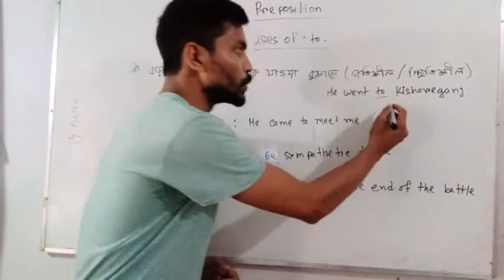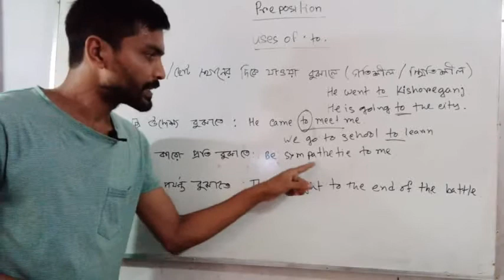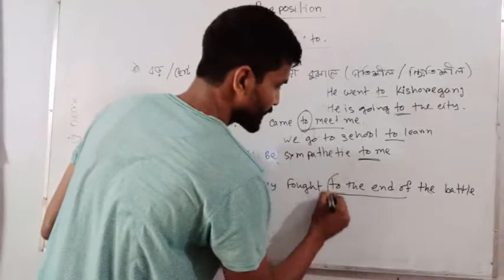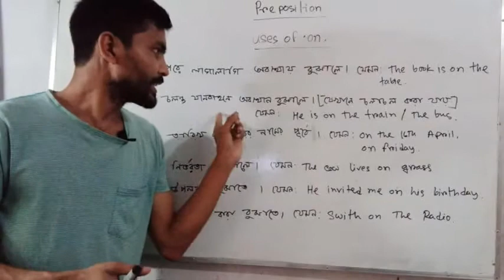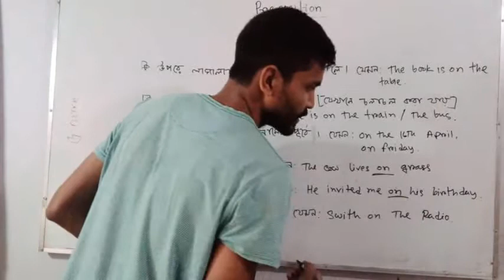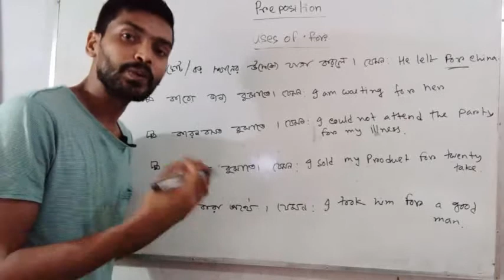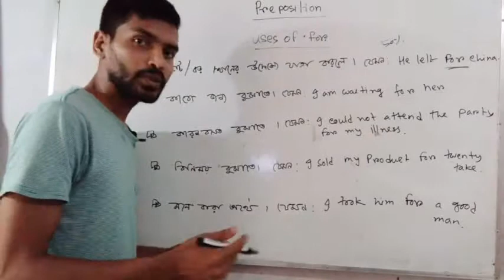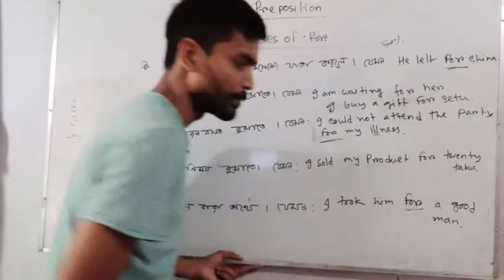Uses of " To, On, For " || Preposition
সহজে শিখুন to, on for with এর ব্যবহার।